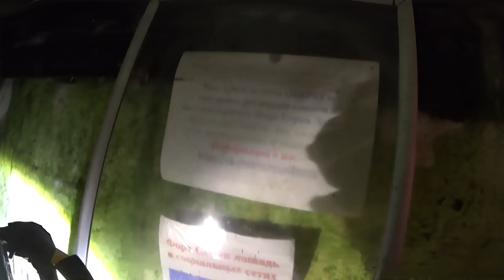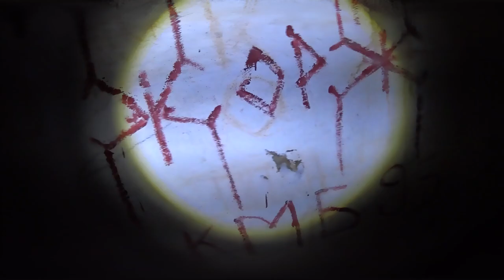ПРОНИКЛИ в ЗАБРОШЕННЫЙ БУНКЕР! НОВЫЙ проект | Зона отчуждения INFILTRATED AN ABANDONED BUNKER!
Это новый проект, где мы с командой будем исследовать интересные заброшенные места, возможно они не будут такими мистичными как в "Другом мире", но по своему интересные. В добавок ко всему наконец на канале появиться и дневная съемка, если получиться доехать посветлу :)

Дорогой друг, кто подписался на мой канал, знай, я очень благодарен тебе. :)

Поддержать нас можно на бусти, где будут появляться эксклюзивные ролики. Так же это позволит мне чаще и качественней записывать для вас годный контент.

Так же мы есть на Дзене, где помимо обычных роликов будут выходить статьи о мистических рассказах, заброшках, и т.д.

А так же у нас появилась группа вк, в ней будут выходить все новости о нашем творчестве, и в описании указаны ссылки на все платформы.